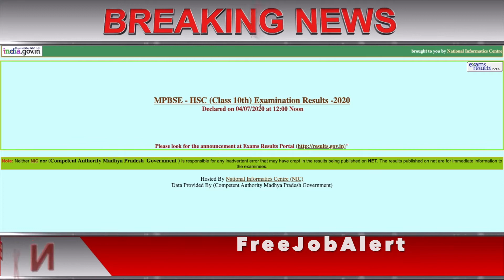MP Board MPBSE 10th Result 2020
MP Board MPBSE 10th Result,

MP Board MPBSE 10th Result declared 2020 @mpresults.nic.in LIVE Updates: Check pass percentage, live from press conference
mpresults.nic.in, mpbse.nic.in, mpbse.mponline.gov.in, MP Board MPBSE 10th Result 2020 LIVE Updates: Around 11.5 lakh students appeared in the class 10 exam this year can check the result through the websites mpresults.nic.in, mpbse.nic.in, mpbse.mponline.gov.in